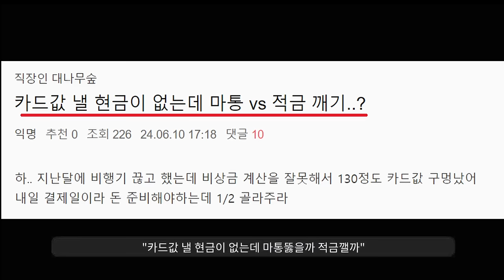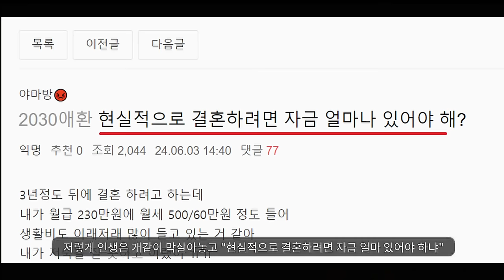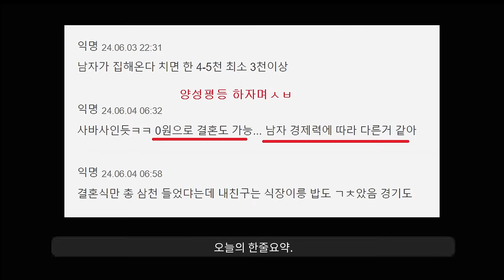"공중파에 등장한 마통론ㅋㅋ"